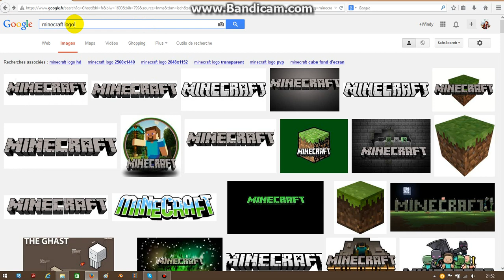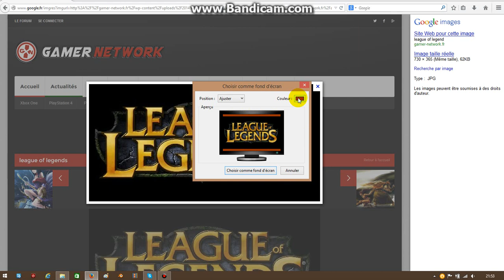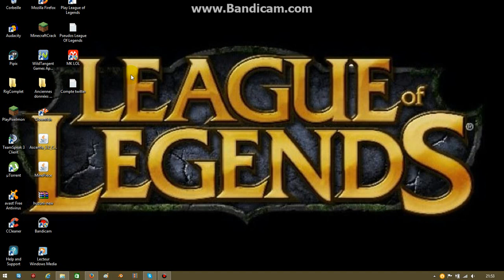[TUTO] Comment changer de fond d'écran